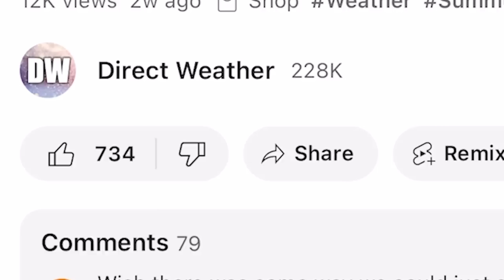When To Expect Your First Freeze in 2025